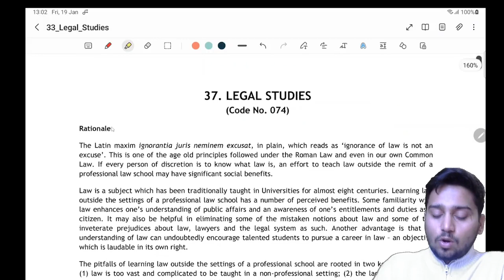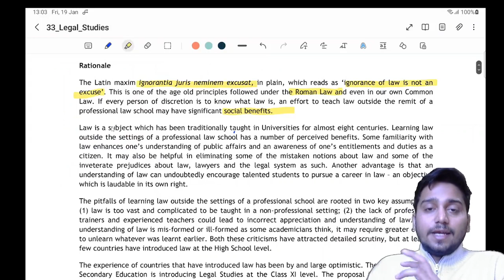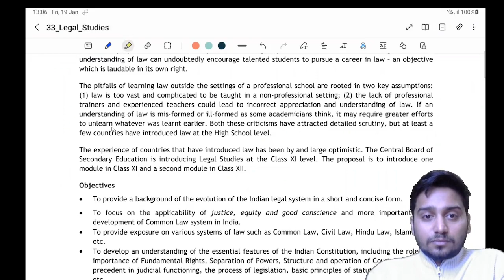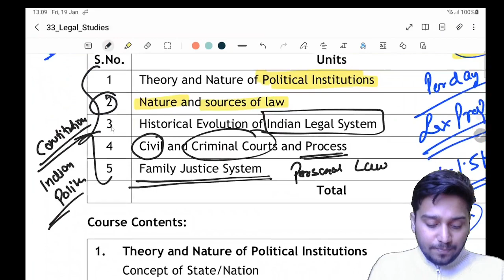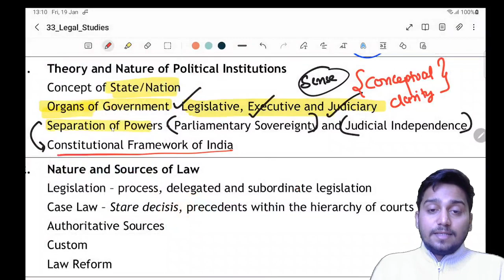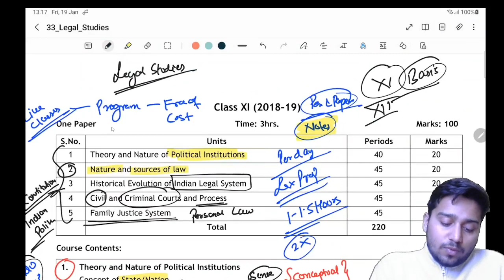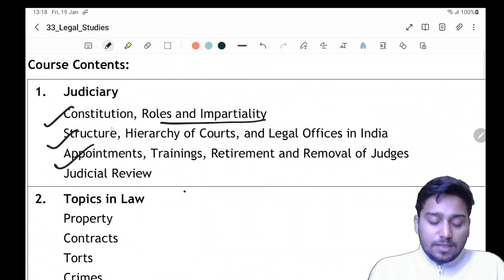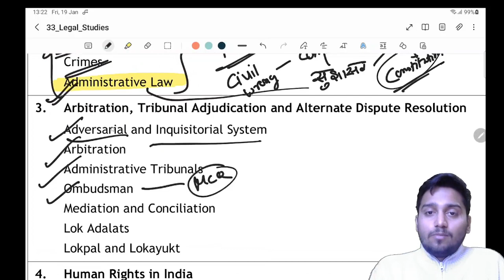Complete Legal Studies for Boards and CUET | CUET LAW FREE COURSE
You are being mentored by Harsh Vardhan Tripathi.
He is a law graduate with Masters (LLM) in Criminal Law.
He has an experience of over 5 years in mentoring CLAT Aspirants and has been a reckoning current affairs faculty in premier CLAT institutions in  Uttar Pradesh.
With his share of experience, he only plans to democratise education with acute steps towards making Law Entrances like CLAT and AILET accessible and doable by masses.